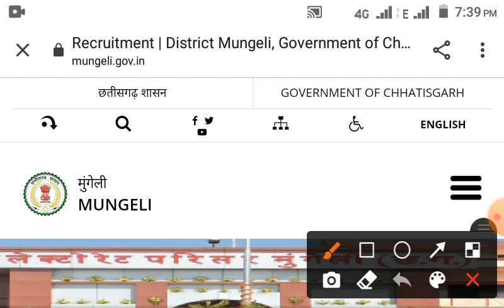Mugeli teacher vacancy 2021 | Mugeli eligible non eligible candidates list |Mugeli patra apatra list